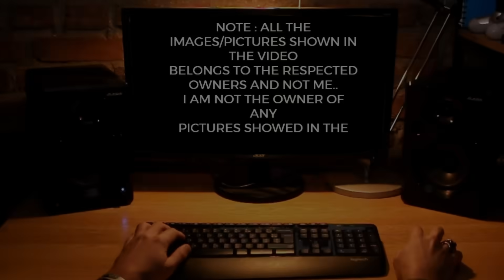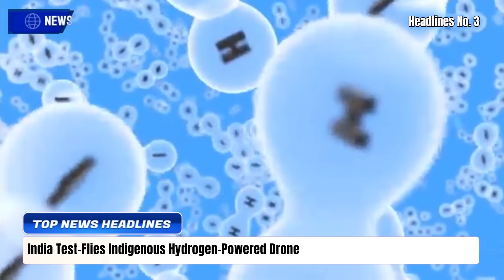TOP Defence Updates | AMCA Detailed Design Phase | F404 ARRIVES—ENOUGH? | K-5 RESERVED 5000 KM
TOP Defence Updates | AMCA Detailed Design Phase | F404 ARRIVES—ENOUGH? | K-5 RESERVED 5000 KM  @YourKnowledgeShow665

🔴 TOP DEFENCE UPDATES:

0:00 Intro

1) India’s Fourth SSBN Faces Minor Timeline Shift
2) IAF Drops Extra C-130Js, Bets Big on Indigenous MTA Fleet
3) India Test-Flies Indigenous Hydrogen-Powered Drone
4) Indian Army Hits 91% Ammunition Self-Reliance Milestone
5) Chenab Power Push After Indus Treaty Suspension
6) DRDO Opens ABHYAS Drone Tech for Industry
7) India Weighs Interim MQ 9B Lease to Bridge ISR Gap
8) Army Moves to Strengthen Avalanche Survival Shield
9) K-5 SLBM: India’s Ultimate Second-Strike Backbone
10) Fresh F404 Engines Give Tejas Mk1A Production a Measured Push
11) IAF Pushes for Private Production to Fast-Track Tejas Mk2
12) AMCA Steps Into Detailed Design Phase